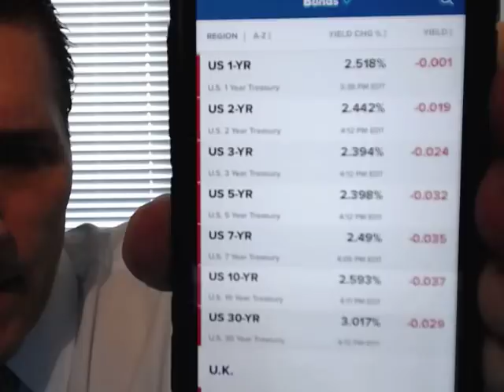Post Market Wrap Up PLUS! Las Vegas On Sat. May 18th Anyone? By Gregory Mannarino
THE EASIEST WAY TO BEAT THIS MARKET BAR NONE- When you see LONG, or SHORT, posted on TradersChoice.net in my Lions Corner- don't try to get fancy! Just play either SPY, IWM, or both. Buy options just OTM, 3 months out expiration. Moreover, you know exactly how to play them! As I outline in my FREE eBooks! Download them also from my